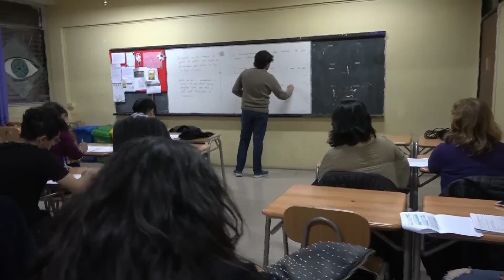CONOCIENDO LA UNIVERSIDAD ABIERTA DE RECOLETA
Firmemente anclada en el territorio que la acoge y, al mismo tiempo, orientada al mundo, la Universidad Abierta de Recoleta – UAR es una iniciativa educativa de su gobierno comunal para producir, intercambiar y distribuir conocimientos, saberes y prácticas culturales de forma innovadora, a fin de estimular una ciudadanía activa, crítica y transformadora  de la realidad.

La Universidad Abierta de Recoleta – UAR nace en un contexto histórico y político que demanda de manera imperativa la formación de ciudadanas y ciudadanos críticos, capaces de construir comunidades políticamente democráticas, socialmente inclusivas y ambientalmente sostenibles.

Inspirada en las universidades populares que permanecen plenamente vigentes en el mundo tras casi dos siglos de trayectoria, la Universidad Abierta de Recoleta – UAR desea aportar a esta noble tradición educativa como la primera Pluriversidad de Chile,  concepto nacido en el seno de los grupos sociales que luchan por el reconocimiento de las diferencias culturales, históricas, sexuales, regionales y etno-raciales, así como de los movimientos sociales y ciudadanos que exigen que el conocimiento científico se involucre en la solución de problemas que afectan sus vidas.

En alianza con organizaciones internacionales y universidades tradicionales -públicas y privadas-, la Universidad Abierta de Recoleta – UAR se constituye así en un nuevo polo cultural e intelectual para potenciar la circulación y el intercambio de ideas, generar pensamiento crítico, fomentar la participación ciudadana y producir conocimientos pertinentes a las necesidades humanas.